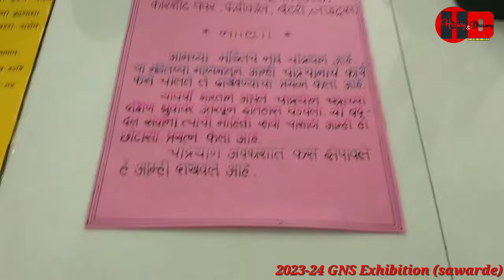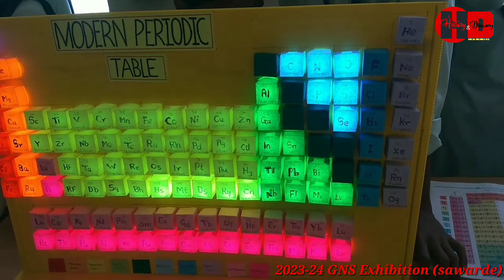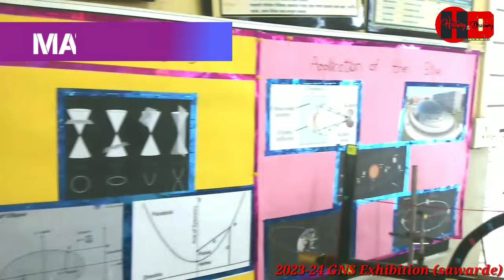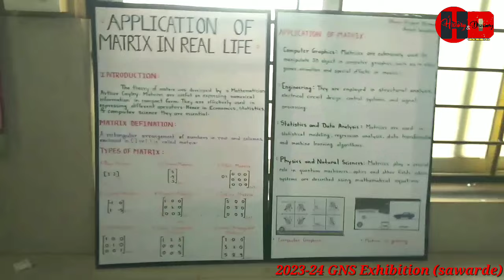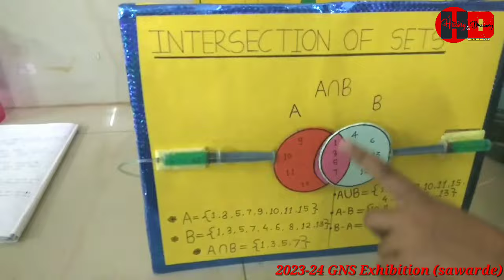Science Exhibition at Govindarao Nikam School Sawarde